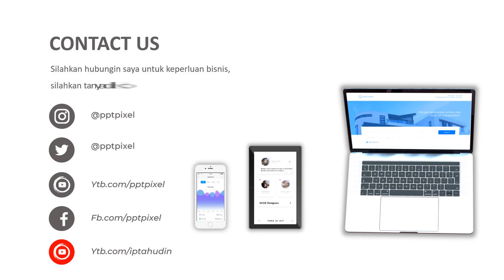Contoh Video Promosi Printer, Fotocopy, Cetak digital, Cetak Foto, Print Brosur, Percetakan, Pemoton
Jasa Video Iklan Printer, Fotocopy, Cetak digital, Cetak Foto, Print Brosur, Percetakan, Pemotong Kertas, pemotong undangan, Isi Ulang Toner atau

Daftar Isi
00:00 - Cara Edit Video Iklan dokter mata, dokter mobil kelapa gading, dokter mata jakarta selatan
00:10 - Contoh Iklan Promosi dokter neurologi anak, dokter nefrologi, dokter nenden, dokter naturopati
00:30 - Contoh Video Promosi dokter ortopedi, dokter obgyn,
00:40 - Contoh Konten Branding dokter obgyn, dokter onkologi
00:50 - Resep Makanan dokter spesialis anak, dokter spesialis kulit, dokter spesialis anak, dokter spesialis kulit

printer epson,
printer 3d,
printer canon ip2770 lampu orange berkedip,
printer hp,
printer epson l3110,
printer murah berkualitas,
printer hp deskjet 2135,
printer a3,
printer a3 murah,
printer art paper,
printer a3 epson,
printer android,
printer a3 terbaik,
printer all in one terbaik,
printer awet,
printer brother,
printer bluetooth terbaik,
printer bluetooth epson,
printer bluetooth panda,
printer barcode,
printer brother dcp l2540dw,
printer brother t310,
canon 2900b printer,
toshiba barcode printer b-sa4tp,
toshiba barcode printer b-fv4,
canon printer b light on,
printer b,
printer canon,
printer canon mg2570s,
printer canon mp287,
printer canon ip2770,
type c printer,
c beam 3d printer,
c-bot 3d printer,
c-b1 3d printer,
printer dtg,
printer dtg hobby print,
printer dtg murah,
printer dibawah 1 juta,
printer dtg epson l1800,
printer dot matrix,
printer dari handphone,
printer dst,
three d printer in action,
brother 7500 d printer,
best 3d printer,
3d printer￼,
4 d printer,
3d printed house,
printer epson l3110 tidak bisa ngeprint,
printer epson l1110,
printer epson l360 kedip kedip,
e print,
e print transparent sticker,
e print glossy sticker paper,
eprint light transfer paper,
e print silky gold photo paper,
e print sticker,
e print baju,
e print matte sticker,
printer foto,
printer fotocopy,
printer foto terbaik,
printer foto mini,
printer fotocopy terbaik,
printer fuji xerox,
printer foto mini murah,
printer foto murah,
3d printer f 16,
printer gak mau ngeprint,
printer garis garis,
printer g1010,
printer g2000 berkedip,
printer gadgetin,
printer g2010,
printer grabfood,
printer gobiz,
gprinter,
gprinter gp3100tu,
gprinter bluetooth,
gprinter 1224t,
printer thermal barcode printer,
gprinter barcode,
gprinter gp-1324d